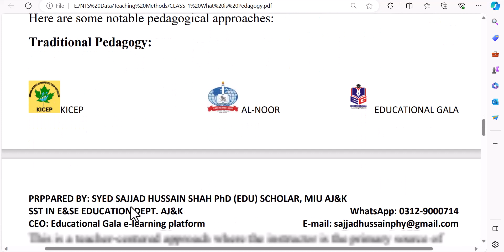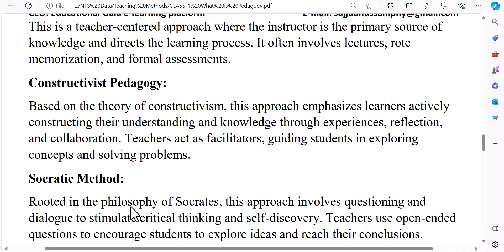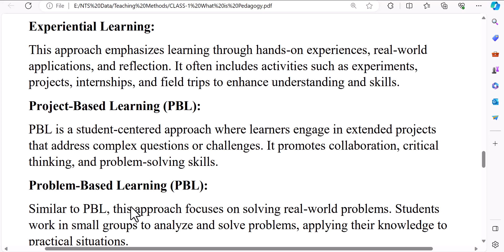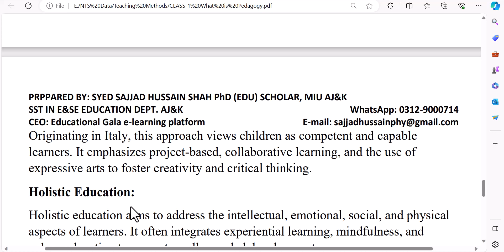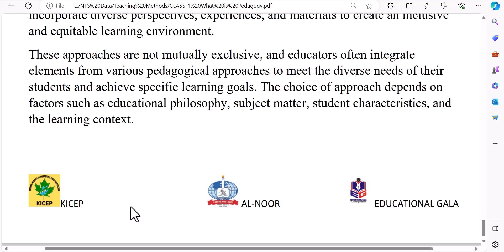What is Pedagogy? Video-02.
Unlock the mysteries of education with this insightful YouTube video on the topic of "What is Pedagogy?" Delve into the essential principles and theories that underpin effective teaching and learning strategies. From understanding the significance of instructional methods to exploring the role of educators in fostering student development, this video provides a comprehensive overview of pedagogy. Whether you're an aspiring teacher, a curious learner, or someone looking to enhance their understanding of educational practices, this video offers valuable insights that will broaden your perspective on the art and science of teaching.
pedagogy, education, teaching methods, instructionalmaterials strategies, learning theories, educator role, student development, effective teaching, educational practices.